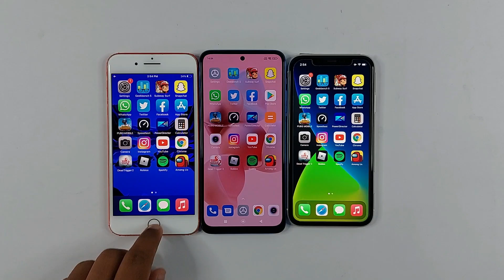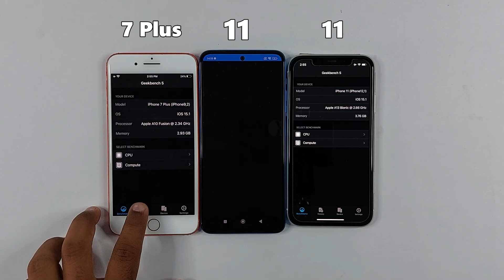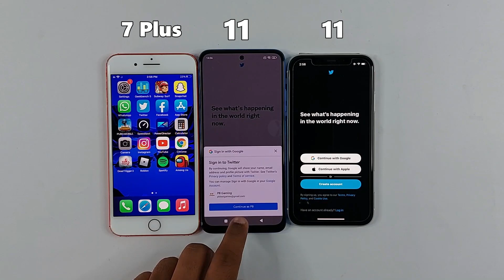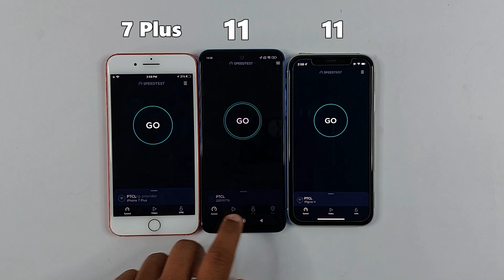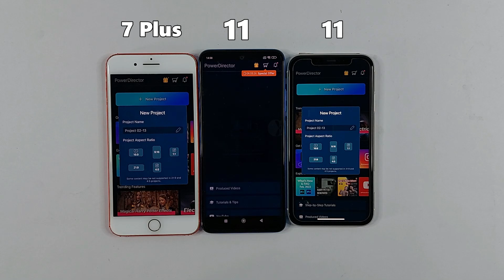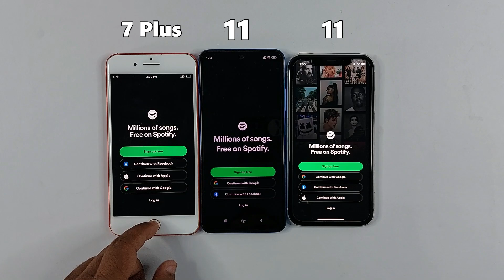Redmi Note 11 Vs iPhone 11 Vs iPhone 7 Plus - SPEED TEST